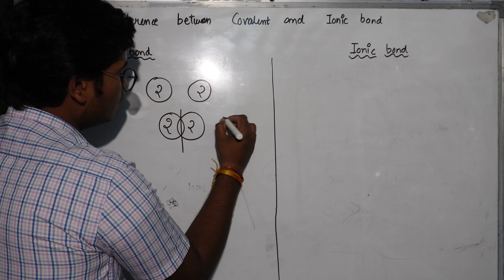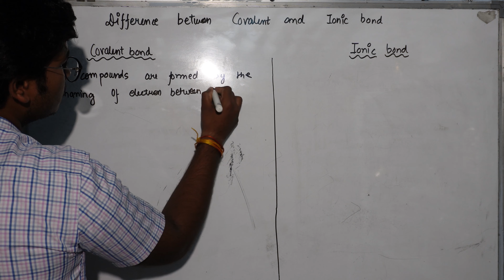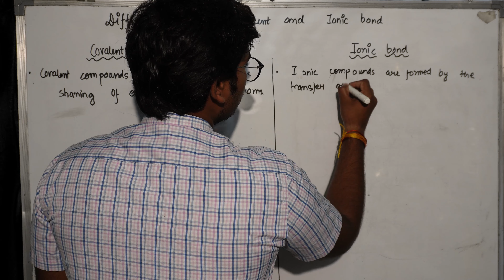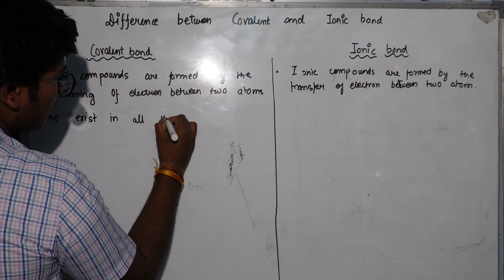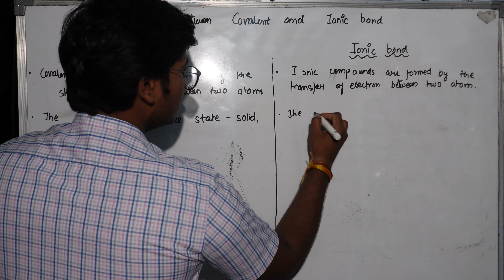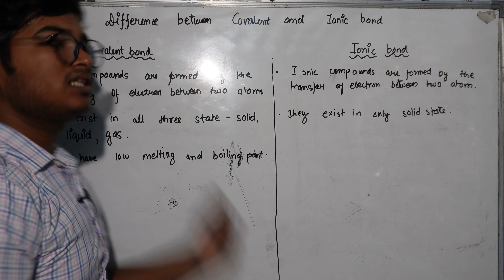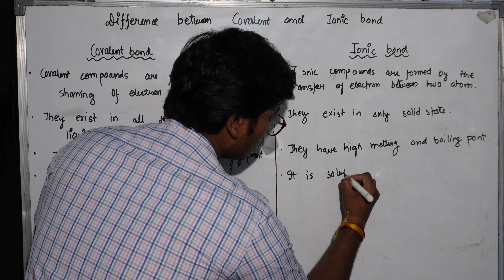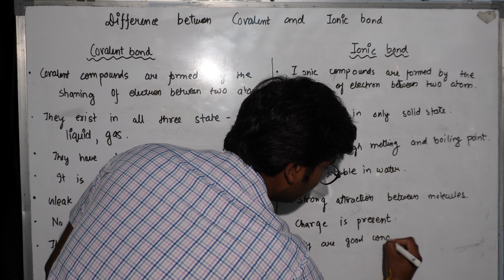Difference between covalent and ionic bond | Deepak patel difference wala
In this video I will try to clear all the concepts of difference between covalent bond and ionic bond. The concept of covalent and ionic bond is little bit tough to understand but this video clear your concepts deeply.

My aim is to make easy, if I will make easy ultimately you will learn easy.